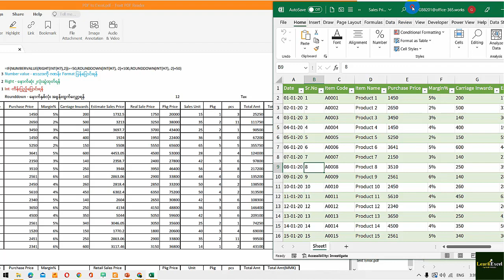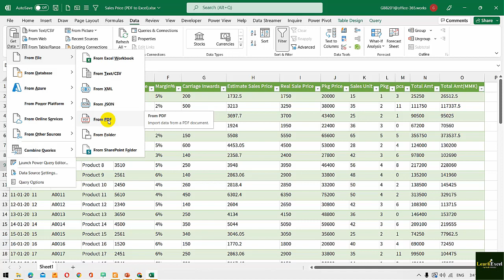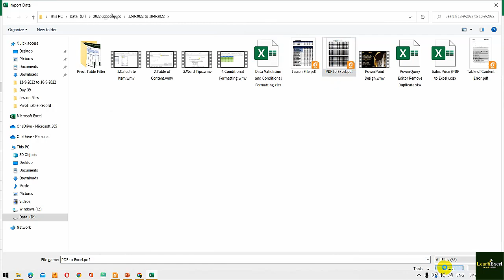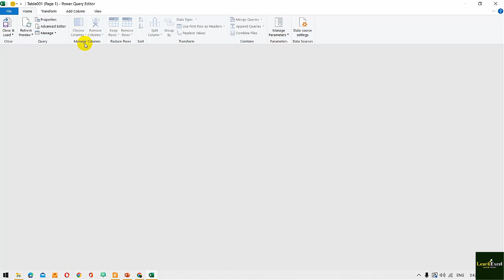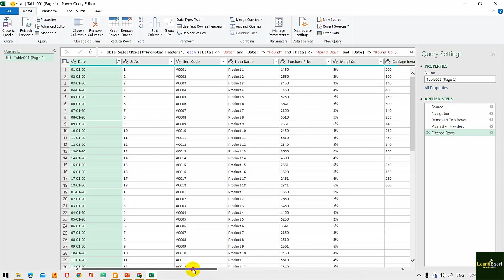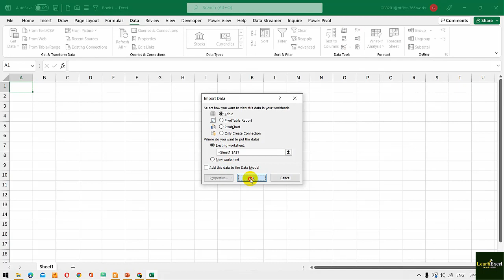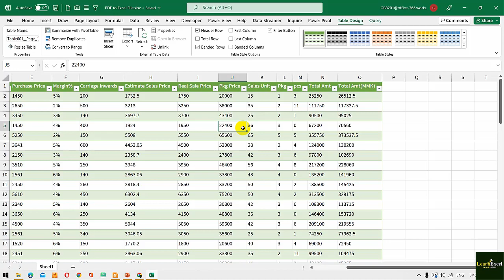🎯PDF File to Excel ကိုဘယ်လိုပြောင်းရမလဲ??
သင်တန်းတစ်ခုချင်းမှာ ပါဝင်သော Course Outline များကို အောက်ပါ Link တစ်ခုချင်းစီတွင် ဝင်ရောက်လေ့လာနိုင်ပါတယ်ရှင်
1. Excel နဲ့ပတ်သတ်ပြီး အခြေခံကနေ ကျွမ်းကျင်အဆင့်ထိလေ့လာလိုသူများအတွက်
Excel Specialized Class
2.Excel ကိုအသုံးပြုပြီး Financial Statement ထိဆွဲတက်လိုသူများအတွက်
Excel Accounting Class
3.Formulas & Functions သီးသန့်လေ့လာလိုသူများအတွက်
Formulas & Functions book

Online မှ သင်ကြားနိုင်သည့်ပုံစံများ
Facebook Group / Google Classroom မှာ Day by Day လေ့လာရပါမည်။
သင်ခန်းစာများကို Mail ပို့ပေးသွားမှာပါ။
Internet မရှိသော နေရာများကို Video Lesson File (DVD) ခွေတွေကို ပို့ပေးသွားမှာဖြစ်ပါတယ်။
သင်တန်းဆင်းလက်မှတ်အတွက် လေ့ကျင့်ခန်းတွေ ထပ်ပေးရပါမယ်။
စာမရလို့မေးနိုင်အောင် Messenger group စီစဉ်ပေးထားပါတယ်ရှင်။

အပြင်တန်း တစ်ဦးချင်း တက်ရောက်လိုသူများအတွက်
မန္တလေးမြို့ 51x52 လမ်း မနော်ဟရီတောင်ဘက် 110E လမ်းတွင် လာရောက်တက်နိုင်ပါတယ်ရှင်။
တစ်ဉီးချင်းစီသင်ကြားသည့်စနစ် ဖြစ်တဲ့အတွက် သင်တန်းသားများ စောင့်နေစရာမလိုအောင်စီစဉ်ပေးထားပါတယ်။
သင်တန်းပြီးတဲ့ထိ လေ့ကျင့်သင်ကြားပေးတဲ့အတွက် သင်တန်းကာလ (3လ အနည်းဆုံး) အချိန်ပေးနိုင်ရပါမယ်။
သင်တန်းပြီးပါက သင်တန်းဆင်းလက်မှတ်ရရှိမှာဖြစ်ပါတယ်ရှင်။

သင်ကြားမှုပုံစံများလေ့လာရန်
သင်တန်းအတွက် အသေးစိတ်မေးမြန်းလိုပါက m.me/exceleducentremdy
ဖုန်းနှင့်တိုက်ရိုက်မေးလိုပါက
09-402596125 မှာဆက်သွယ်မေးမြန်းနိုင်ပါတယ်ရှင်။